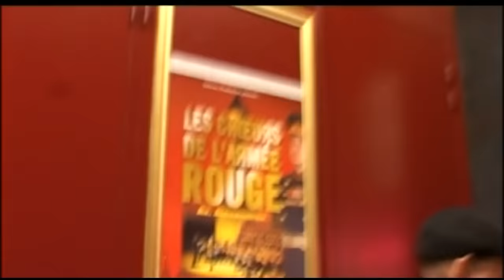The Red Army Choir - Live in Paris (Full Show)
The Red Army Choir - Live at the Casino de Paris

Full Show now available !
Spectacle Intégral
Espectáculo completo
Show completo

Directed by Christophe Mourthé
Recorded in France, at "Casino de Paris" in Paris